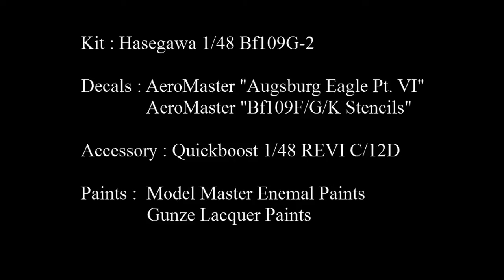Hasegawa 1/48 Messerschmitt Bf109G-2 JG52 Hermann Graf PHOTO BUILD (Airbrush Painting)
2011 Completed.

Kit : Hasegawa 1:48 Scale Bf109 G-2

Paints : Model Master Enemal, Gunze(GSI Creos) Lacquer Paints

Decals : AeroMaster "Augsburg Eagle Pt.VI"
               AeroMaster  "Bf109F/G/K Stencils"

Callsign
Cooger